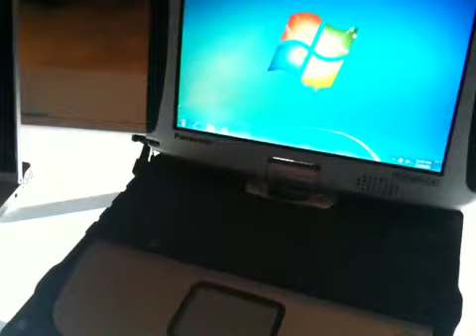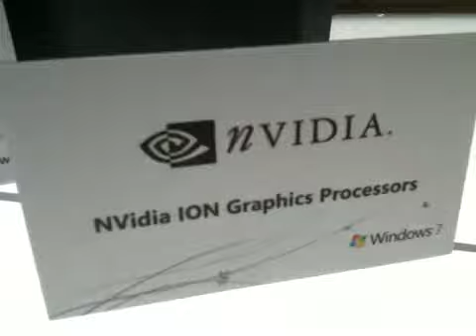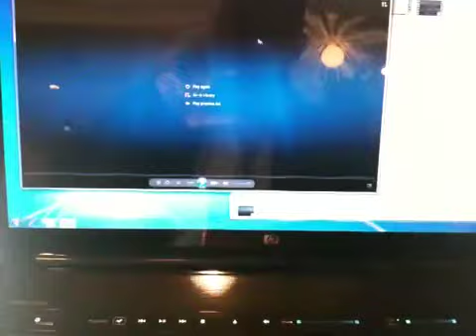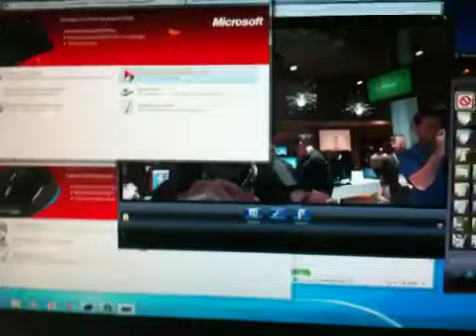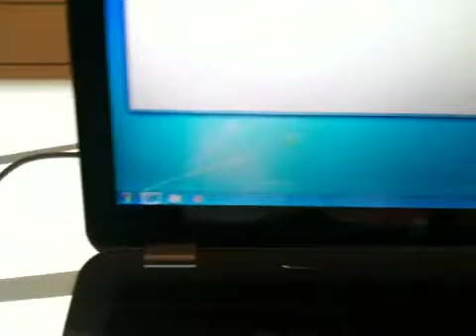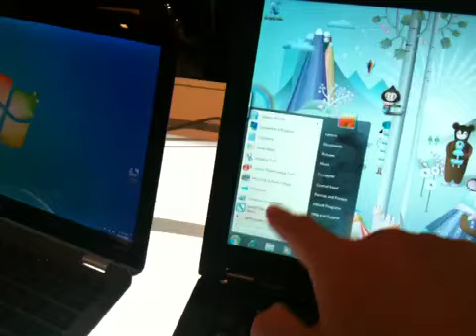Tour por el lanzamiento de Win7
En NYC, maquinas interesantes.